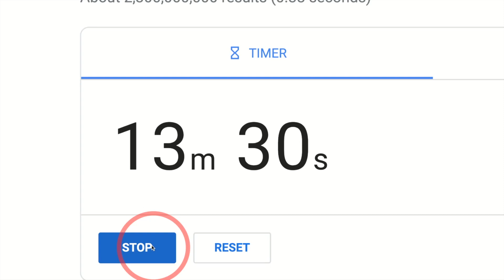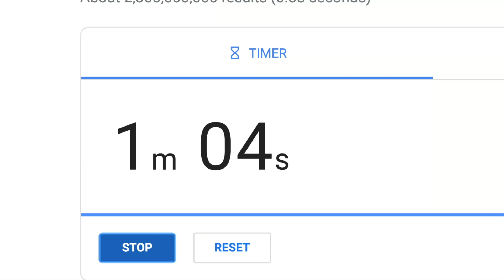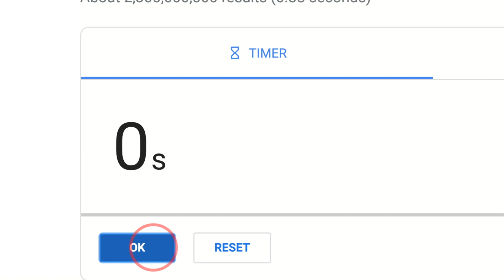Andy Goldsworthy Earth Art